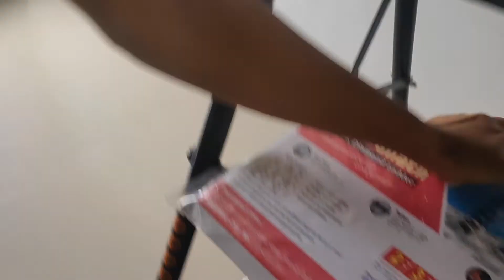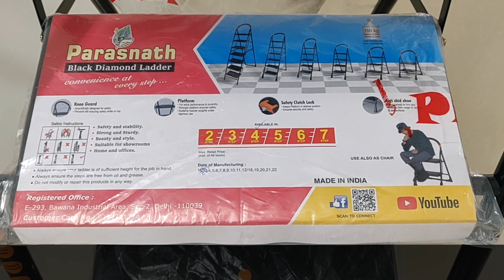Parasnath Milano 4 Steps Folding Ladder | Unboxing & Review | Best Ladder For Home Online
Parasnath 4 - Step Ladder | Unboxing & Review  | 25 Years Warranty | Best Ladder For Home/Office | Best ladder for home use india

Hey Everyone!
In this video I am Unboxing and reviewing Parasnath Black Heavy Folding Ladder With Wide Steps Milano 4 Steps 4.1 Ft Ladder (Made In India). This video could be of some help to buy a Best Ladder For Home/Office. The Parasnath Milano 4 Steps Folding Ladde is extremely convenient for basic home use. This ladder is extremely lightweight, can be moved around with the utmost of every corner.

Parasnath Black Heavy Folding Ladder With Wide Steps Milano 4 Steps 4.1 Ft Ladder (Made In India)
Key Features/Specification-
Dimensions(In Inches): Length: 20, Width: 5, Height: 60 / Ladder Height (Inches): 35
Material: Powder Coated Steel
Opening Size: 125.73 X 43.18 X 73.66 Cm / Closing Size: 43.18 X 135.89 Cm / Platform Dimension: 25.4 X 36.83 Cm / Platform Height: 93.98 Cm / Step Jump: 25.4 Cm
Ideal For Every House Hold, Office, Warehouse, Godown Or Shop . Corrosion Resistant Structure For Longer Life. Wide Base Design For Firm, Comfortable And Safe Climb.

In This Video I covered Topics-
Parasnath Ladder
Step Ladder
Folding Ladder
Heavy Ladder
Milanoladder unboxing,4 step ladder
Ladder Amazon
Folding Ladder
Folding ladder for home
Folding step ladder
Best ladder for home use india
Best ladder for home